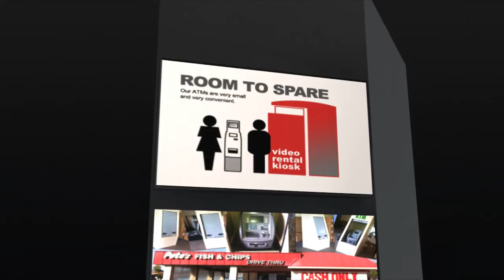city atm cash machine examples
Our ATMs fit your location and increase your customers' purchasing power at no cost to you and no long-term contracts. At CityATMS get more cash -- easier. Quicker. Simply better.